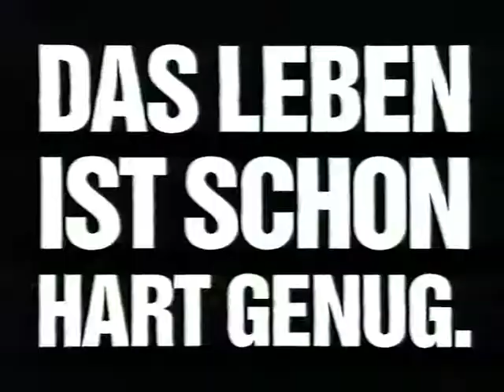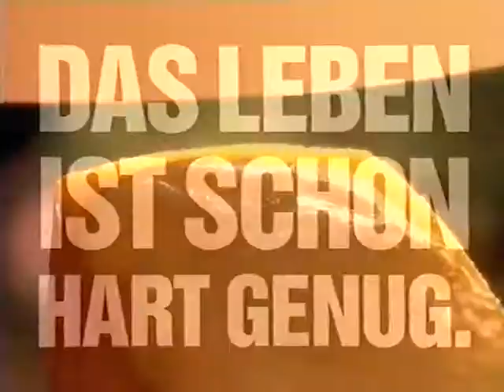Coop Mittwochstudio, Folge 933 vom 01. Mai 1996